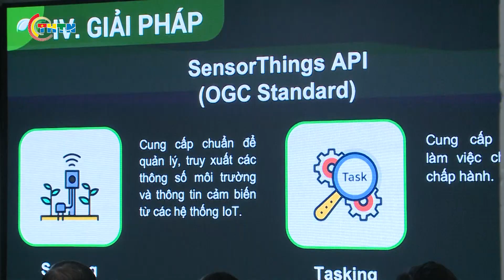Hội thảo Khoa học trẻ Việt Nam toàn cầu lần II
Chiều 20/9, tại trường đại học quốc gia Hà nội, Trung ương Hội Sinh viên Việt Nam phối hợp với Câu lạc bộ Nhà khoa học ĐHQG Hà Nội tổ chức Hội thảo khoa học trẻ Việt Nam toàn cầu lần thứ II với chủ đề “Thanh niên trong bối cảnh chuyển đổi số”.
Tham dự có đồng chí Bùi Quang Huy, Ủy viên Dự khuyết BCH Trung ương Đảng, Bí thư Thứ nhất BCH Trung ương Đoàn
Hội thảo Khoa học trẻ Việt Nam toàn cầu lần thứ 2 là tiếp nối thành công từ hội thảo lần thứ I. Hội thảo lần này được tổ chức thiết thực hơn, có nhiều điểm đổi mới, thu hút sự quan tâm tham gia của các tác giả; các đề tài có tính ứng dụng cao có khả năng đóng góp trên mọi lĩnh vực, ngành nghề trong cuộc sống, với chủ đề “Thanh niên trong bối cảnh chuyển đổi số” phù hợp với bối cảnh, xu thế tất yếu, khách quan.
Qua 6 tháng phát động, hội thảo lần thứ II đã thu hút  431 đề tài, công trình nghiên cứu khoa học thuộc các lĩnh vực: kinh tế, tài chính; khoa học kỹ thuật; khoa học xã hội và nhân văn của 1.500 sinh viên, giảng viên trẻ, nghiên cứu sinh ở trong và ngoài nước. Đây là minh chứng rõ nét về sự cần thiết của một sân chơi sâu về học thuật dành cho các trí thức trẻ, thanh niên, sinh viên Việt Nam.
4 bài báo khoa học xuất sắc nhất đã được trình bày tại hội thảo gồm:
+Đề xuất mô hình tích hợp quản trị vườn thông minh theo chuẩn sensorthings API và công nghệ lora, trường công nghệ thông tin - truyền thông của trường Đại học Cần Thơ
+Sự phản kháng của người tiêu dùng đối với hình thức tiếp thị liên kết trên mạng xã hội của trường Đại học Mở TP. Hồ Chí Minh
+Bảo đảm an ninh trật tự trên không gian mạng trong bối cảnh chuyển đổi số: vai trò của thanh niên công an nhân dân của Học viện Cảnh sát Nhân dân
+ Nhận thức của học sinh THPT Hà Nội về tác động tiêu cực của mạng xã hội tới bạo lực học đường của Trường Đại học Hà Nội
Theo Trung ương Hội Sinh viên Việt Nam, kết thúc Hội thảo, các đề tài, công trình nghiên cứu có chất lượng cao sẽ tiếp tục nhận được sự hỗ trợ để hoàn thiện các công trình, đề tài hướng đến việc công bố quốc tế.
Đồng chí Nguyễn Minh Triết, Bí thư BCH Trung ương Đoàn, Chủ tịch trung ương Hội Sinh viên Việt Nam đã trao Bằng khen của BCH Trung ương Hội Sinh viên Việt Nam cho 04 báo cáo xuất sắc nhất nói trên.
Trung tâm Truyền thông Thanh thiếu nhi
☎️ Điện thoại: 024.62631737